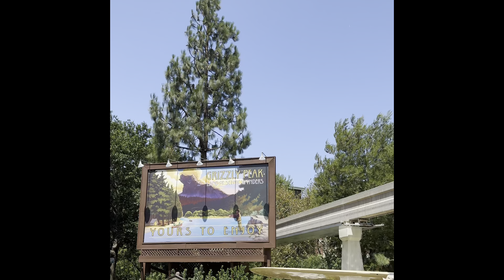Fun Times at disneycaliforniaadventure